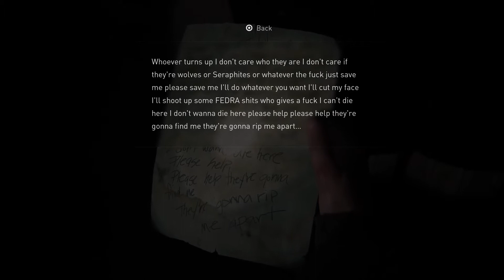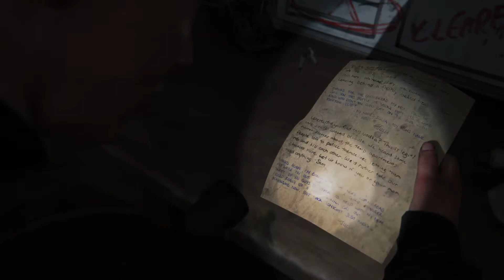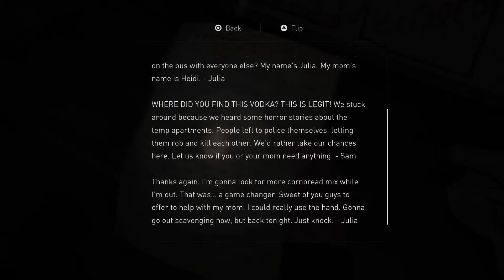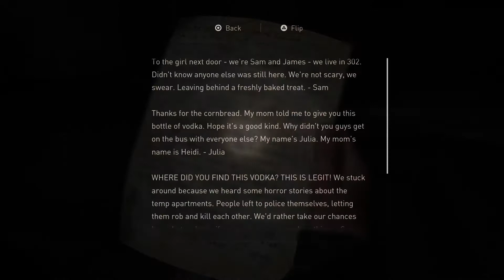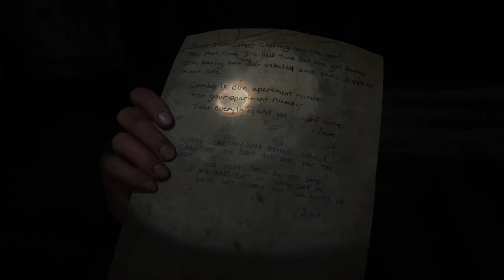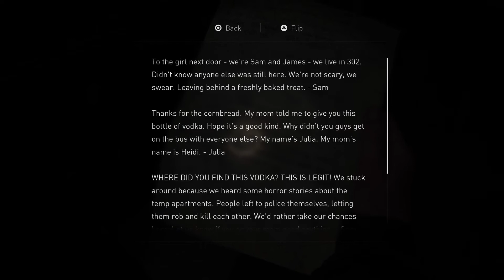Getting Surgery Supplies TLOU 2